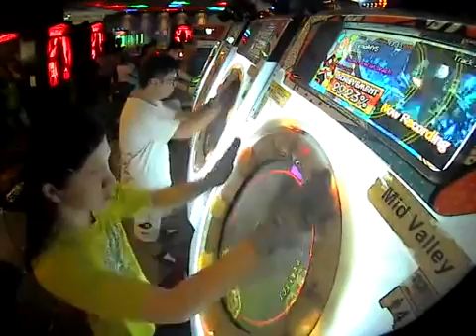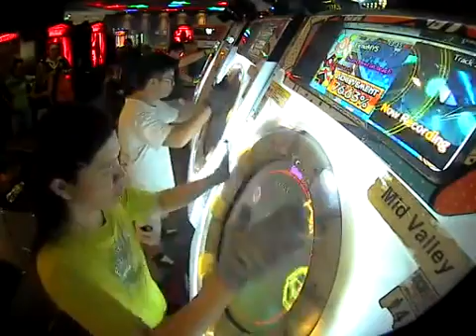MaiMai Sprintrances Expert AP 100 Sync